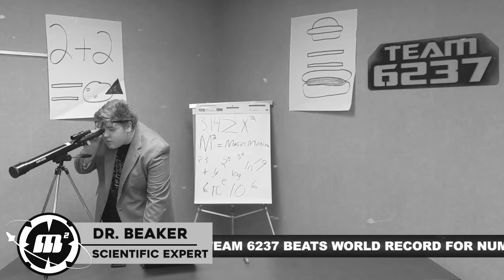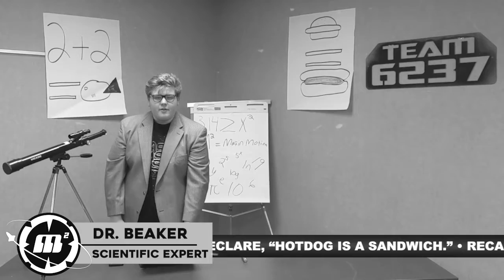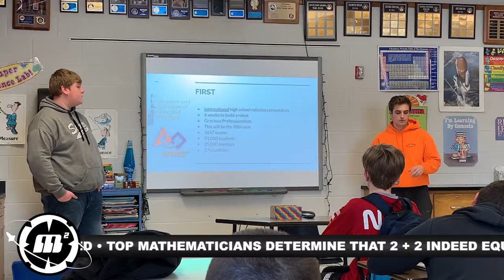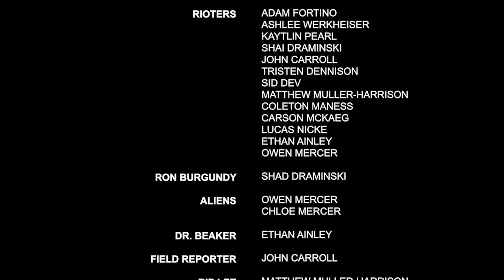Chairman's Award 2019 | Motioneer's Guide to the Galaxy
Check out Martin Motion's 2019 Chairman's Award Video titled Motioneer's Guide to the Galaxy! This is the Director's Cut filled with more adventure into the galaxy!

Synopsis:
Motioneer's Guide to the Galaxy explores the discovery of new planet, 6237, and their mission to expand STEM throughout the universe by exposing new alien life to FIRST.